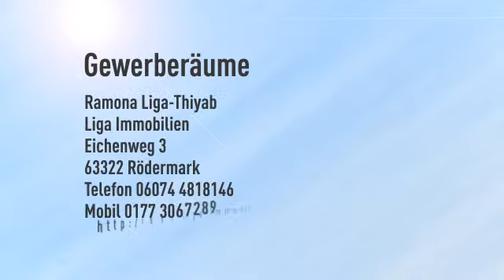Gemeinschaftsbüro sucht Mieter - Ideal für z. B. Übersetzer/-in / Dolmetscher/-in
Informationen zum Energieausweis:
Baujahr: 1992
Energieausweistyp: Verbrauchsausweis
Endenergiebedarf: 107.0kWh/(m²*a)
Energieverbrauch für Warmwasser enthalten
Heizungstyp: Zentralheizung
wesentliche Energieträger: Erdgas leicht